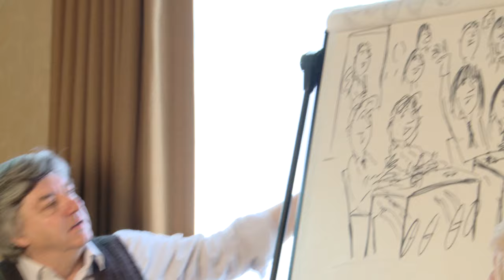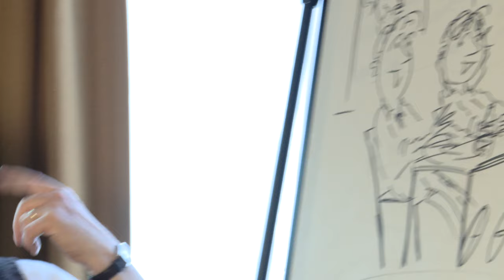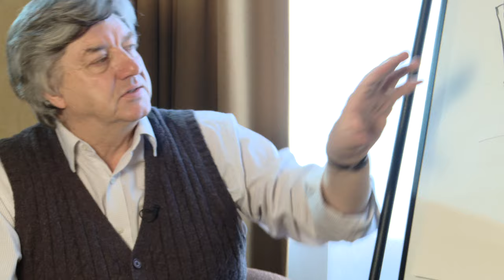Dr Bill Rogers - Dealing with distractions confidently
Students who play with objects, listen to music or find other distractions can disrupt their own and others' learning. Using his own unique style, the world's leading behaviour expert, Bill Rogers, takes you through a recent encounter with Daniel, and explains how to get the best from this tricky situation. Enforcing rules effectively.